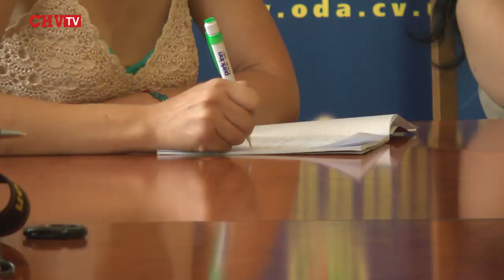Буковинські артисти здійснили творче турне в зону АТО. Враження з перших вуст